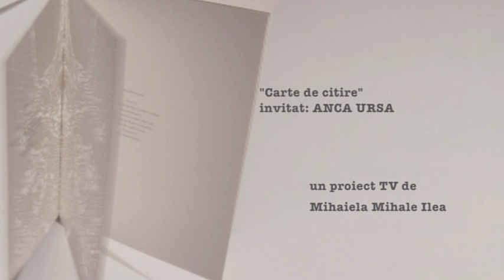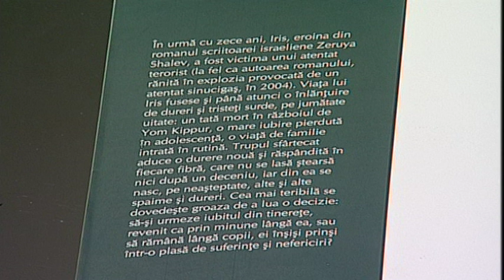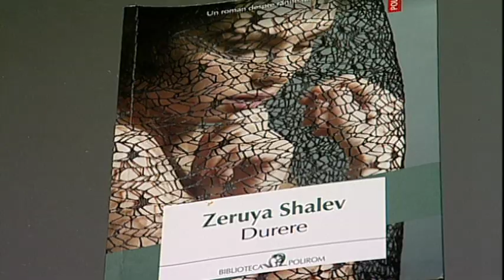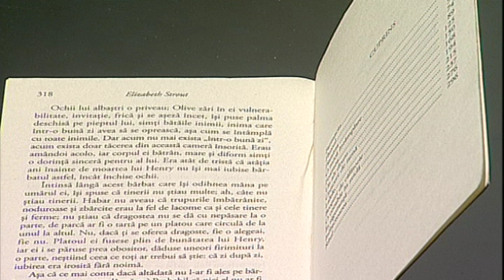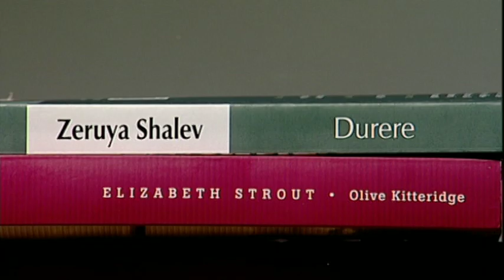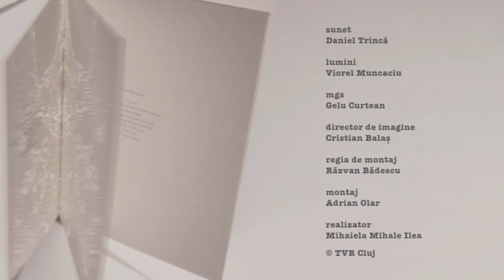Carte de citire cu Anca Ursa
Difuzat pe TVR Cluj in 11 martie 2019